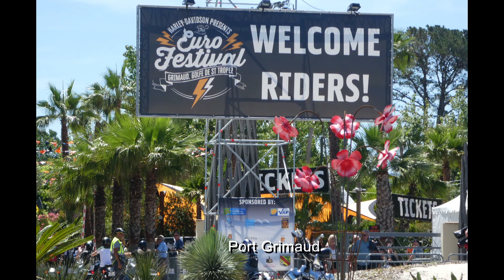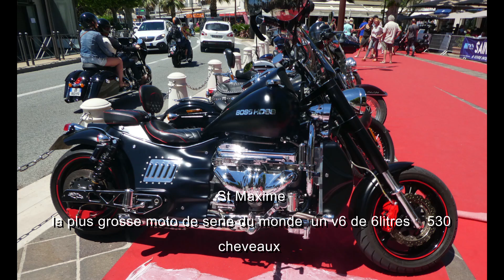St Tropez Euro Festival moto HARLEY DAVIDSON 2018 st maxime voiture de collection Esterel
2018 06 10 st Tropez euro festival moto st maxime voiture de collection   Esterel